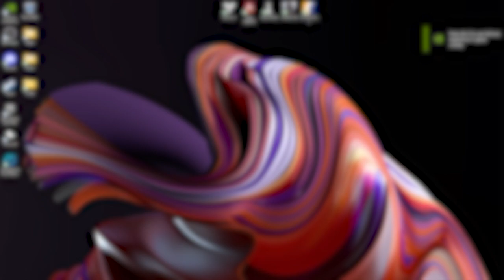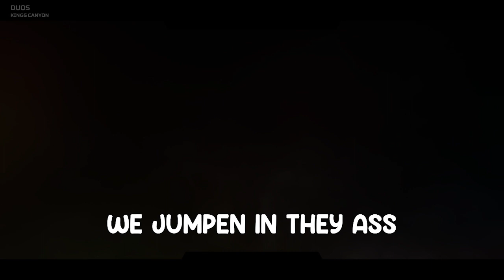Apex but it gets a little crazy…